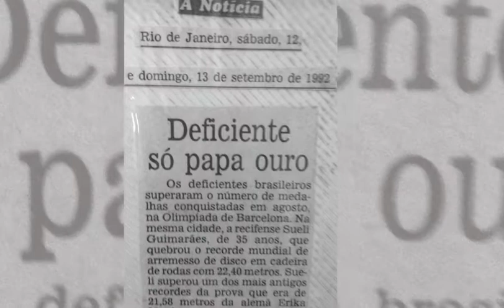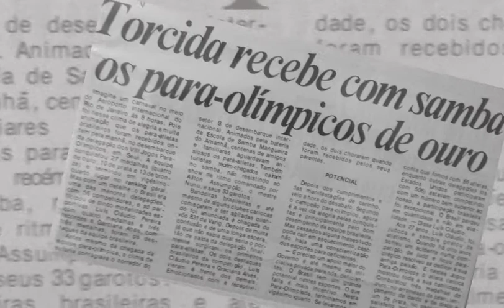Aniversario do CPB 26 anos